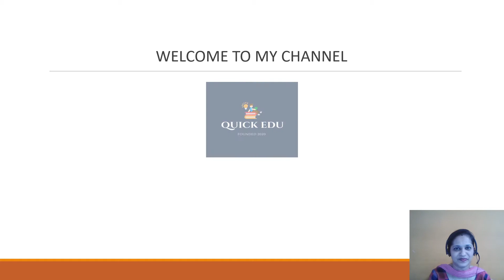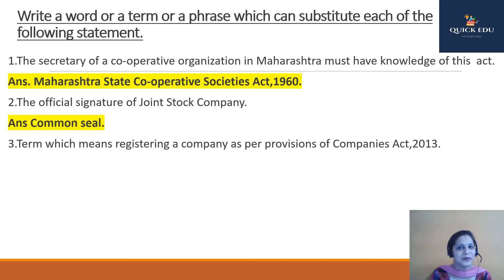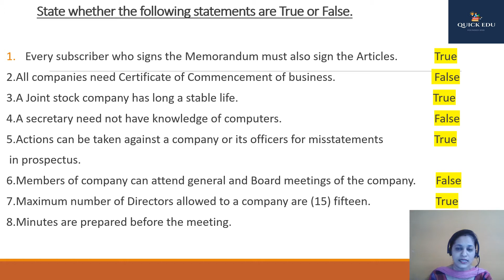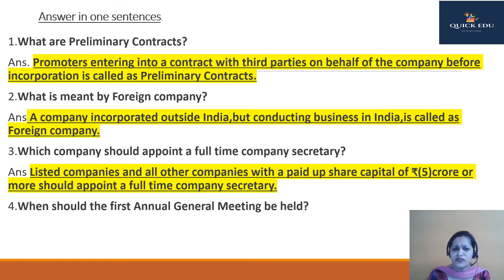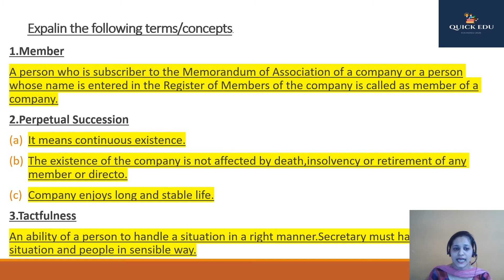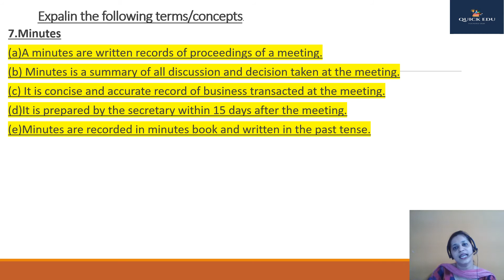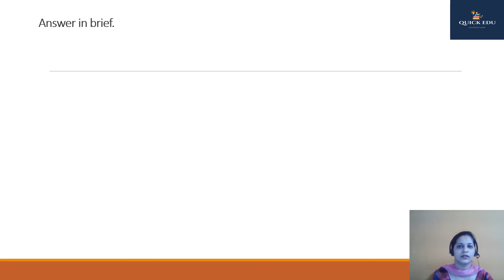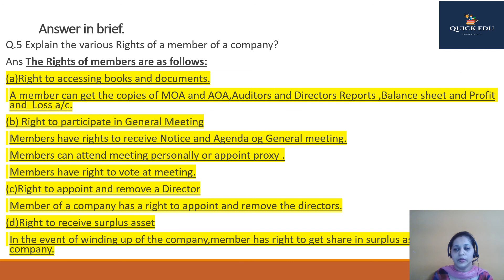Important Question & Answers - 11th Commerce Secretarial Practice